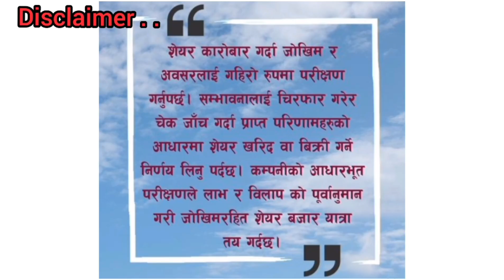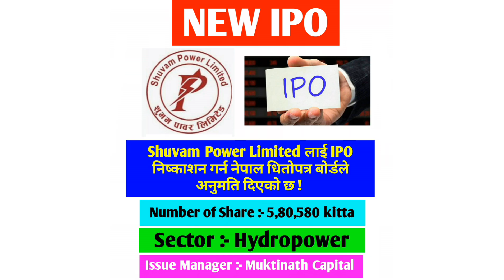5 Company को IPO खुल्दै , कुन कम्पनी ,कति कित्ता शेयर निष्कासन गर्दै , upcoming IPO in Nepal , ipo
5 Company को IPO खुल्दै , कुन कम्पनी  ,कति कित्ता शेयर निष्कासन गर्दै , upcoming IPO in Nepal , ipo